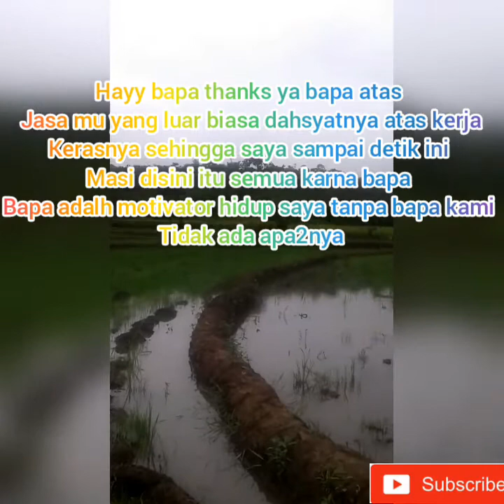MISING HOME//RINDU RUMA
Bapa mama
"jangan minder..jika kamu bisa duduk satu tempat dengan mereka, itu artinya kamu setara dengan mereka.."
Love bapa mama